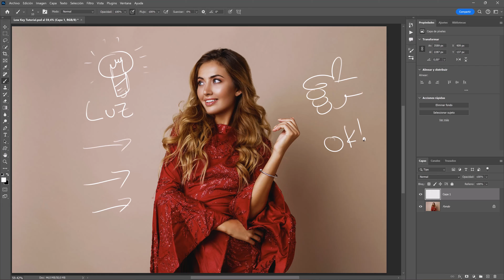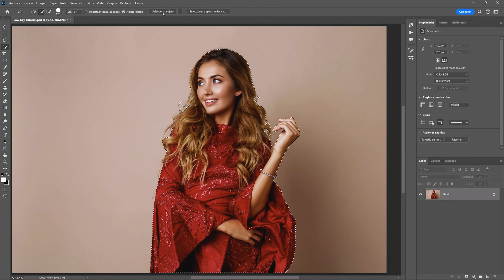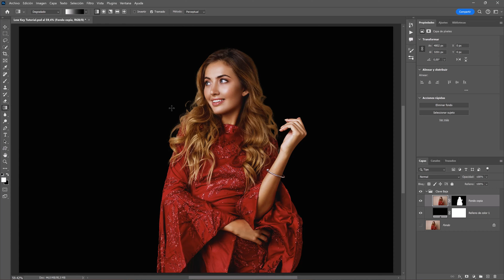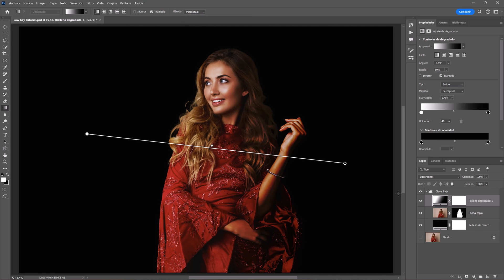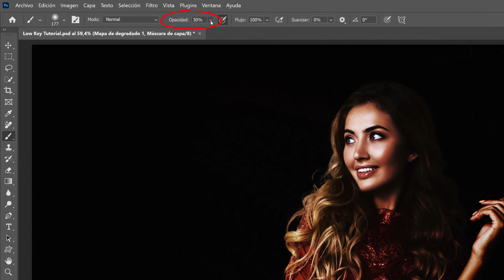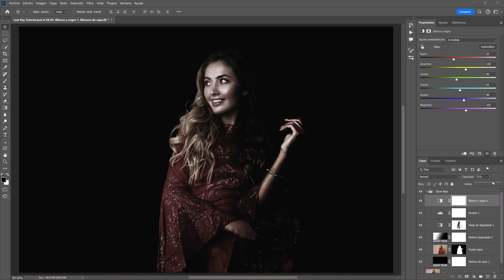Cómo Crear el Efecto Clave Baja en Photoshop | Técnica de Iluminación Dramática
🎬 Descubre cómo crear el impresionante efecto de Clave Baja en tus fotografías con Photoshop. En este tutorial paso a paso aprenderás a transformar tus imágenes con un estilo dramático, lleno de contraste y profundidad, ideal para retratos artísticos, fotografía conceptual y escenas cinematográficas.

✔️ Qué es la clave baja y cómo aplicarla correctamente.
✔️ Ajustes de iluminación, contraste y sombras en Adobe Photoshop.
✔️ Cómo usar capas, máscaras y curvas para lograr un resultado profesional.
✔️ Tips para lograr un acabado oscuro, elegante y expresivo en tus fotos.

✅ Este efecto es perfecto si te interesa la fotografía artística, retrato en clave baja, iluminación dramática o simplemente quieres mejorar tus habilidades de edición en Photoshop.